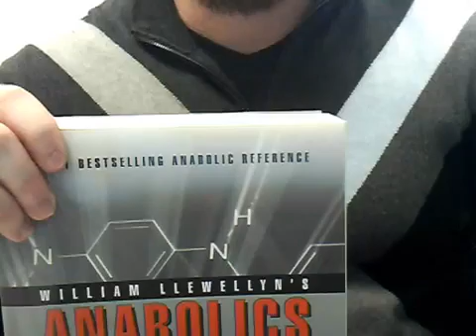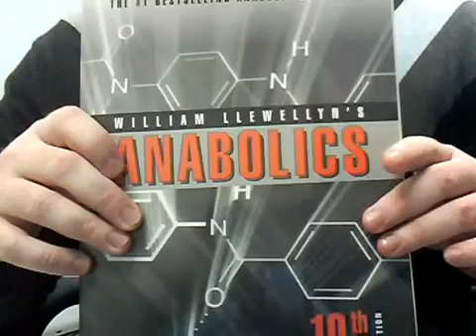Molecular Nutrition Review - Anabolics 10th Edition.mp4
Terrific Review of the ANABOLICS 10th Ed. Book.